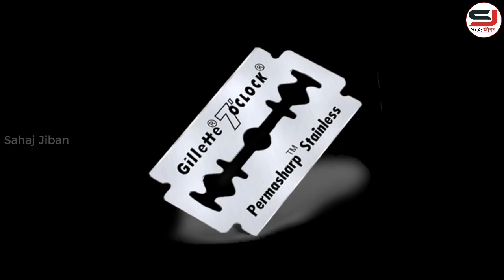সফল হতে হলে এই অমূল্য কথা গুলো মনে রাখুন || Success Motivational Quotes || Life Changing Video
this video about, Success Motivational Quotes || Life Changing Video || How to success in life.

Join us.